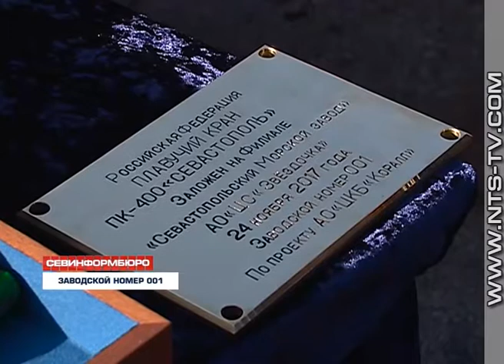24.11.2017 На Севморзаводе началось строительство первого плавучего крана «Севастополь»